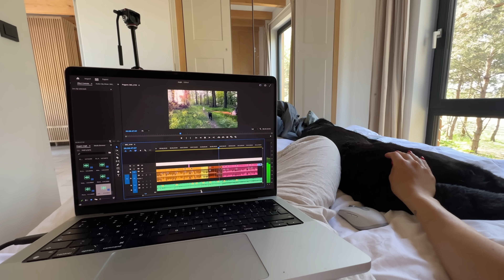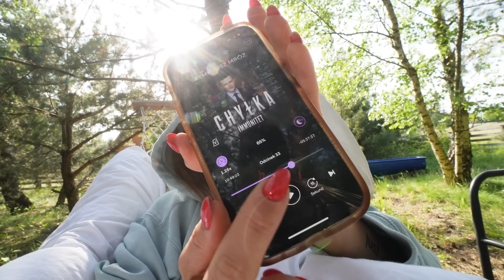WEEKLY VLOG🏠// wyjazd z Esti i Michem / gotowanie i grillowanie na domku / piękne Kaszuby🌳//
Heyhey, fajnie, że jesteście!

Serum z witaminą C „trawiaste” (do 12.05 trwa promocja na sera z witaminą C -25%) mój kod: "agasava" będzie działał na wszystko inne.

link do quizu, który pomaga ustalić jakie serum z witamina C będzie najlepsze dla danego typu skory

*fragment we współpracy płatnej z BasicLab*

FAQ:
❀ rocznik 1993
❀ 170cm wzrostu
❀ Gdynia
❀ vlogi kręce sony zv1 i zvE10